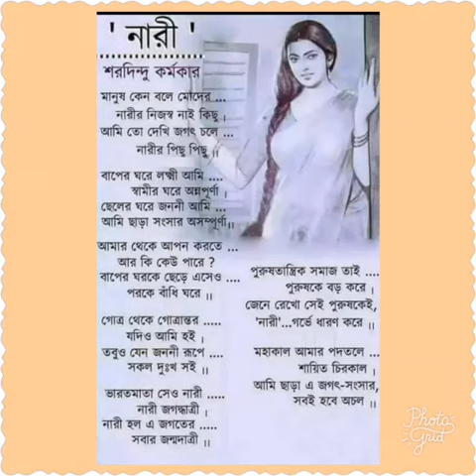Nari- Shorodindhu Kormokar, Recited by- Indrani Chakrabarti